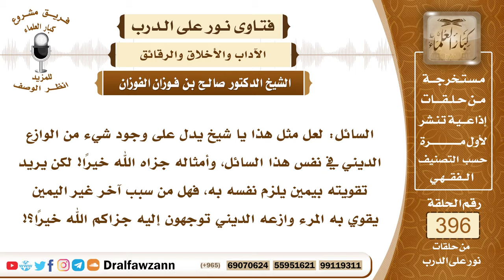5206- ما السبيل لتقوية المؤمن خوفه من الله خوفا ينزجر به عن المعاصي؟ - الشيخ صالح الفوزان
"5206- السائل: لعل مثل هذا يا شيخ يدل على وجود شيء من الوازع الديني في نفس هذا السائل، وأمثاله جزاه الله خيرًا! لكن يريد تقويته بيمين يلزم نفسه به، فهل من سبب آخر غير اليمين يقوي به المرء وازعه الديني توجهون إليه جزاكم الله خيرًا؟!
الجواب: الشيخ: الوازع هو الخوف من الله عز وجل والخوف من الله والخوف من عقابه هذا هو الوازع.
 السائل: يعني هل له أن يقوي ذلك على نفسه باليمين أو بأساليب أخرى: كصحبة الصالحين والنظر في العلم؟
 الشيخ: عليه أن يتقي الله سبحانه وتعالى وأن يخشى مخالفة أمره وارتكاب نهيه هذا هو الدافع وهو الذي يحمل الإنسان على ترك المحرمات، الخوف من الله والخوف من العقوبة لمن خالف أوامر الله سبحانه وتعالى.
 وتلاوة القرآن الكريم وقراءة الأحاديث والمواعظ وكلام أهل العلم هذا مما يزيد الإنسان باعثًا على ترك المحرم بلا شك.
السيرة الذاتية :
للاشتراك في قناة الشيخ صالح الفوزان

14_ الشيخ محمد أمين الشنقيطي
يتيوب

15_سماحة المفتي عبد العزيز آل الشيخ
 يوتيوب

رئيس الفريق
لمشروع كبار العلماء